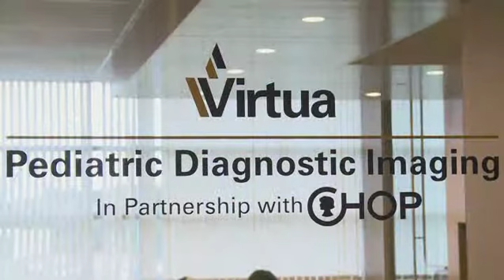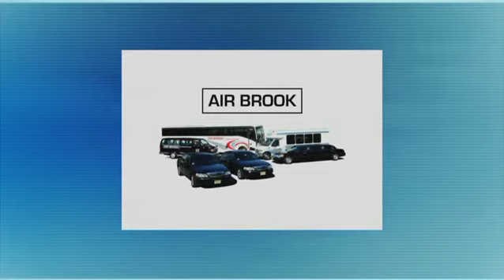Richard Graber, Richard P. Miller, Ken Colen, Steve Adubato, One on One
Richard Garber, Associate Professor at the College of Architecture & Design, NJ Institute of Technology, talks about "passive design strategies," which aid in reducing a building's carbon footprint and increases its energy efficiency.
Richard P. Miller, CEO, Virtua talks about Health & Wellness, what does that really mean in the new healthcare world.
Cancer Survivor Ken Colen talks about Cycle for Survival, an indoor cycling event that raises money for rare cancer research and takes place in 10 cities nationwide.